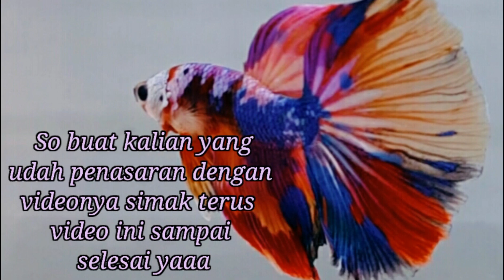IKAN CUPANG HALFMOON MULTICOLOR - TERCANTIK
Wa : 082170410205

❤️PRODUK BIG SALE/PROMO❤️
Vitamin BLACKMORES ANAK(BODY/IMUN/FISH) @186k